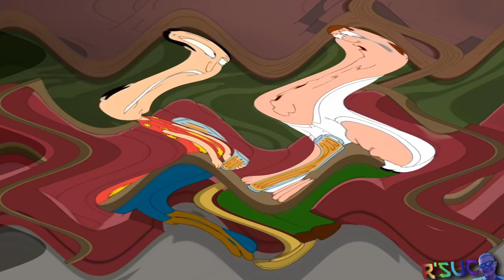WTFSACLT? IJSD! Csupo Effects | Sony Wonder Csupo Effects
WTFSACLT? IJSD! = Who The F*ck Starts A Conversation
Like That? I Just Sat Down!